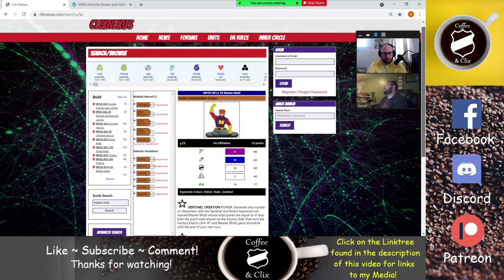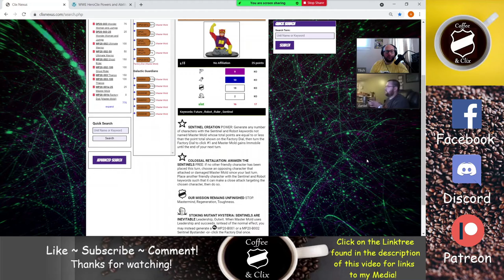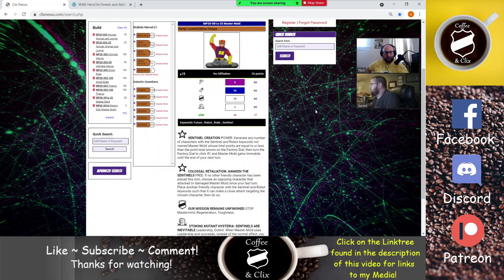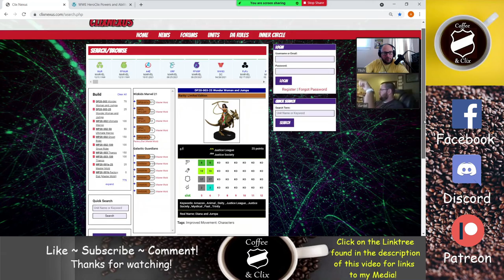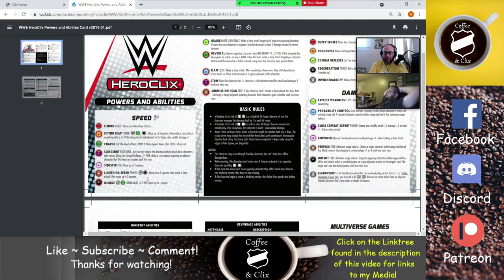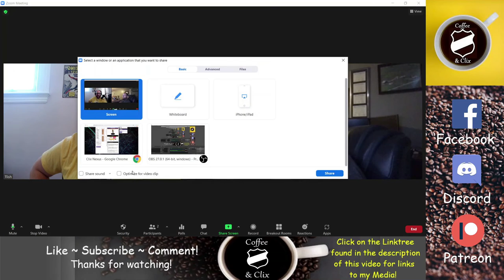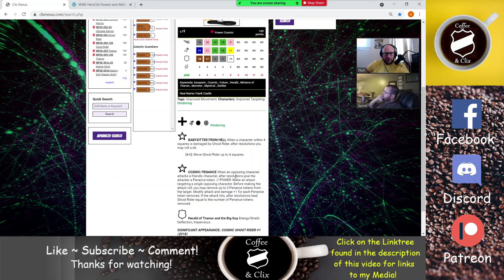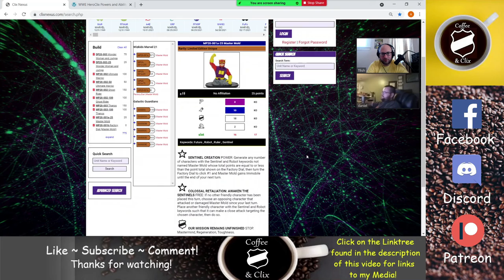Dan Powell Interview - BatDoom Team Build and Con Exclusives! Heroclix 2021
I had the pleasure of talking Heroclix with Daniel Powell from the Clixed Off Podcast about his BatDoom team build.  He went 8-0 at the ROC Mega Event at Lucky Dice Cafe in Huntsville, AL with this team, winning this event where there were 28 participants.  Dan and I also take a look at the Heroclix 2021 Convention Exclusives that are being sold at GenCon this weekend.  Wake up and smell the clix!  (and happy belated Batman Day!)

Timestamps:
0:00:00 - Introduction
0:01:08 - BatDoom Team Build
0:49:36 - Convention Exclusives
1:29:55 - What If / MCU Talk (SPOILER ALERT)